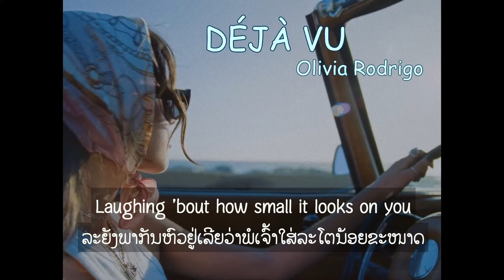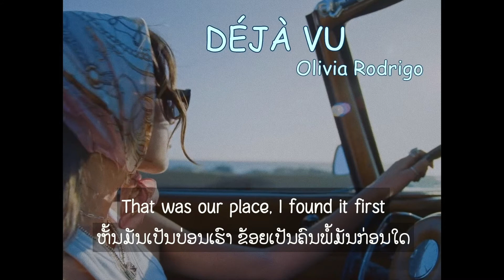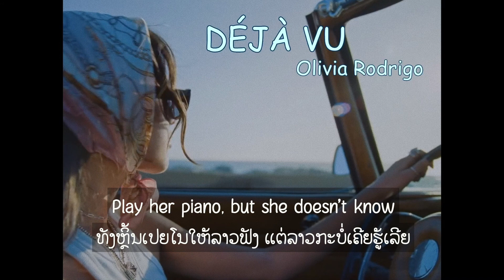Deja vu - Olivia Rodrigo//LAOSUB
Déjà vu ເປັນພາສາຝຣັ່ງເສດແປວ່າເຄີຍໄດ້ພົບພໍ້ມາແລ້ວ
ເປັນອາການທີ່ຄ້າຍໆກັບວ່າເຮົາເຄີຍເຫັນເຫດການທີ່
ເກີດຂື້ນໃນຕອນນີ້ມາກ່ອນແລ້ວ